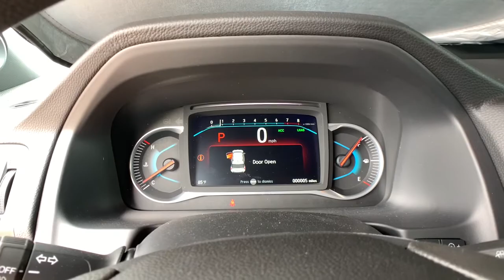2022 Honda Pilot Aurora, Denver, Highland Ranch, Parker, Centennial, CO 47096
Crystal Black Pearl New 2022 Honda Pilot available in Aurora, Colorado at

Boasts 26 Highway MPG and 19 City MPG! This Honda Pilot boasts a Regular Unleaded V-6 3.5 L/212 engine powering this Automatic transmission. Wheels: 20 Pewter Gray Alloy, Vehicle Stability Assist (VSA) Electronic Stability Control (ESC), Valet Function.*This Honda Pilot Comes Equipped with These Options *Trip Computer, Transmission: 9-Speed Automatic -inc: Shift-By-Wire (SBW) and paddle shifters, Transmission w/Driver Selectable Mode, Tires: 245/50R20 102H AS, Tire Specific Low Tire Pressure Warning, Tailgate/Rear Door Lock Included w/Power Door Locks, Systems Monitor, Strut Front Suspension w/Coil Springs, Steel Spare Wheel, Speed Sensitive Variable Intermittent Wipers.* Stop By Today *For a must-own Honda Pilot come see us at Mile High Honda, 2777 S Havana St, Aurora, CO 80014. Just minutes away!